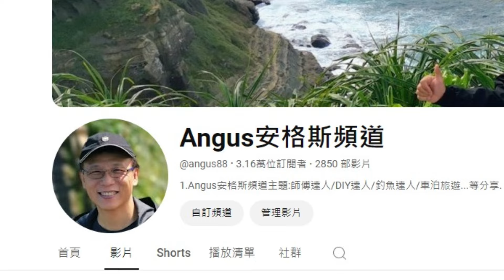[師傅達人#290] 冷暖氣機安裝的T字管的排水轉接頭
1.Angus安格斯頻道主題:師傅達人/DIY達人/釣魚達人/車泊旅遊...等分享.